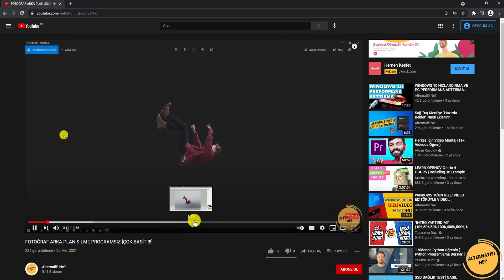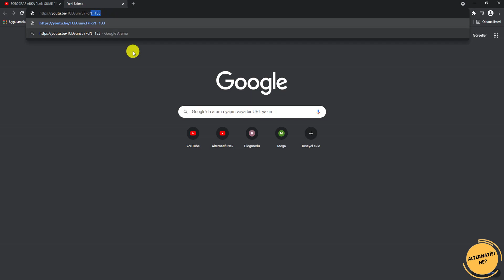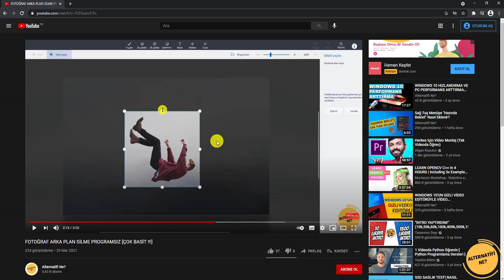Youtube Videosunun Belirli Bir Dakikasını Paylaşma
YouTube videosunun belirli bir dakikasını paylaşma veya Youtube da videonun bir kısmını paylaşma işlemi esasında çok kolay ancak bugüne kadar ihtiyacımız olmadıysa bunu bilmiyor da olabiliriz. Ben de bu videomda Youtube videosunun belirli bir dakika kısmını paylaşma işleminin nasıl yapıldığını hızla sizlere aktardım. Umarı işinize yarar ve faydalı olur...

Video Etiketleri: YouTube da videonun bir kısmını paylaşma, Youtube videonun belirli bir dakika kısmını paylaşma,  YouTube yorumlara saat dakika ve saniye ekleme, Youtube videosunun istenen zaman dilimine link vermek, Youtube da video paylaşım ayarları, YouTube video paylaşma,  Youtube videosunu belirli bir dakika kısmını paylaşma, youtube videosu, istenen zaman dilimine link, istenen dakikasına link, istenen saniyesine link, youtube, dakika, saniye, link vermek,